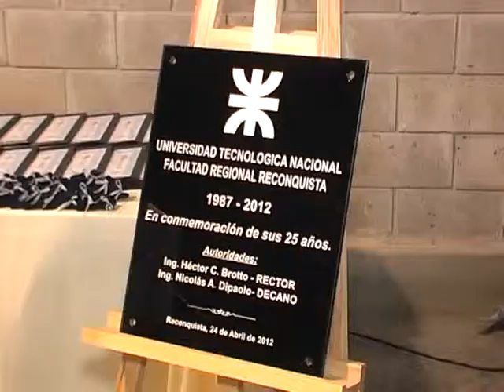0541 NICOLAS DIPAOLO 25 Aniversario UTN Reconquista